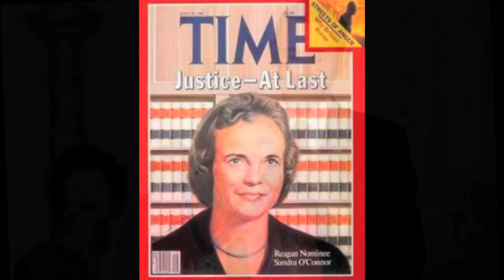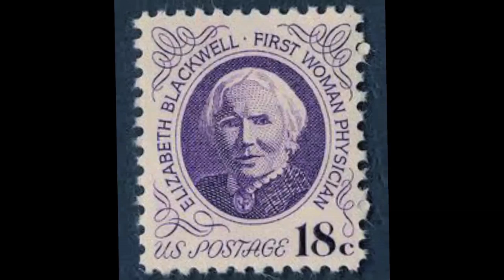West Angeles Celebrates Women's History Month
Every year in March, the National Women's History Month Project (NWHP) coordinates observances of National Women's History Month throughout the country. The NWHP originated this widely recognized celebration and sets the annual theme, produces educational materials, and chooses particular women to honor nationally for their work. Women's History Month programs, community events, plays, essay contests, and related projects often have wide-ranging effects.
This year's theme according to the National Women's History Project is "Women Inspiring Innovation Through Imagination: Celebrating Women in Science, Technology, Engineering and Mathematics."